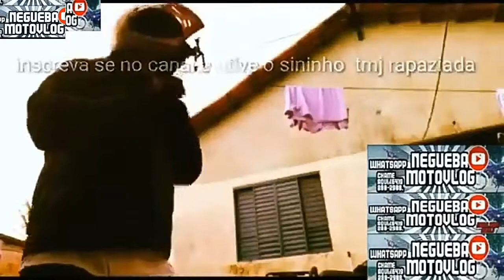DE VOLTA NOS ROLER. +PEQUENA TRILHA COM A NX 200 SERAR QUE. DEU SERTO ?